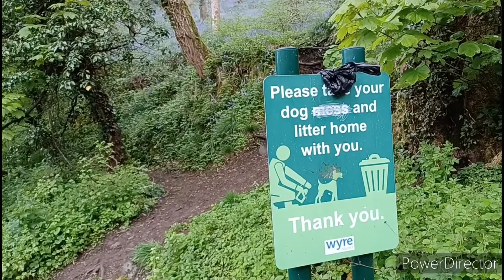Brock Valley, Wyre